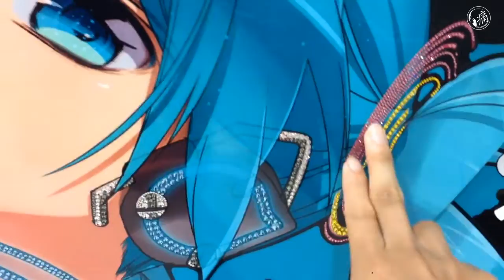Documentary ITA Indonesia at DayDream, Hamamatsu, Japan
Video by: -G.K-
Editor by: EKIRYL